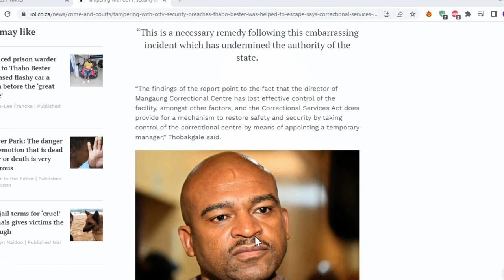The Corrupt System that Allowed Thabo Bester to Become a Jailhouse CEO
In this riveting episode of Knox & Maruby, we unveil the incredible tale of Thabo Bester, a jailhouse CEO who masterminded a deceitful enterprise from his prison cell with the help of corrupt guards. Our investigation delves deep into the corrupt system that enabled such a scheme to flourish, revealing the flaws and inadequacies of the justice system. Join us as we shed light on this shocking case and its far-reaching implications for the criminal justice system in South Africa.